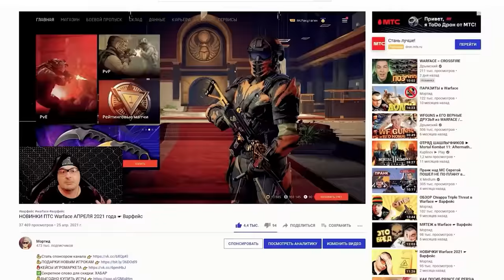ФИКС Cobray Striker Special и охота на знаменитость в Warface ☛ Варфейс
Сегодня обсудим возможный фикс Cobray Striker Special и прошедший в Warface ивент «Охота на знаменитость».
Мое железо и настройки:
Материнская плата: NZXT N7 Z390
Процессор: Intel® Core™ i7-8086K Processor
Видеокарта: GIGABYTE GeForce RTX 3070 GAMING OC
Оперативная память: 32GB
Носители: HDD на 3 терабайта, SSD на 500 ГБ, SSD M2 на 1 терабайт
Монитор: Gigabyte G32QC
Мышь: Logitech G502 HERO
Клавиатура: HyperX Alloy FPS PRO
Микрофон: Samson Meteor
Аудиокарта: SoundBlaster Omni Surround 5.1
Коврик: ASUS Cerberus Mat XXL
Графика: Все на среднем кроме шейдеров. Шейдеры низкие.